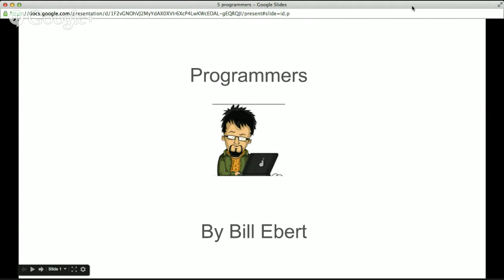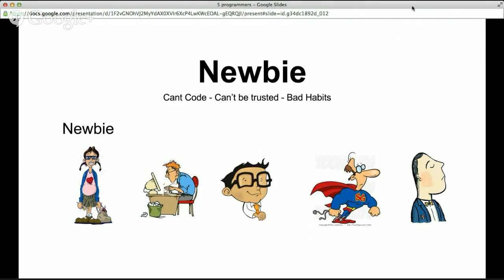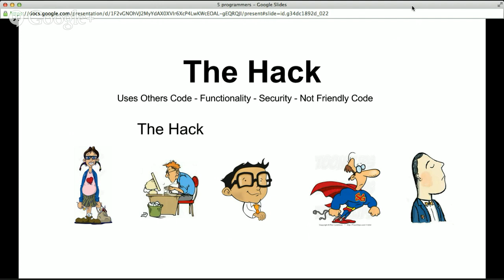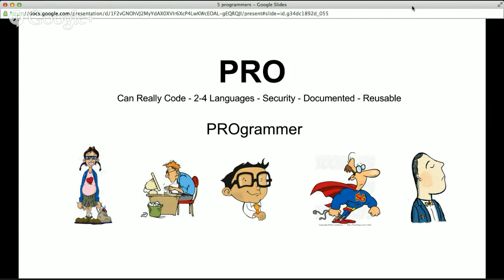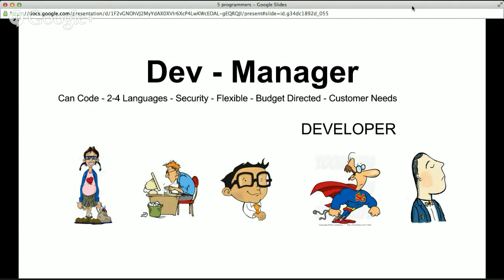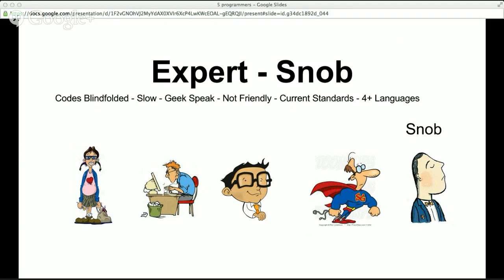5 Types of Programmers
5 types of programmers -
for programmers and managers of programmers